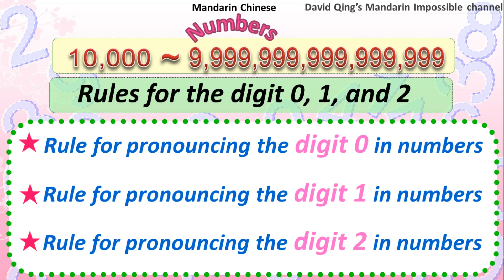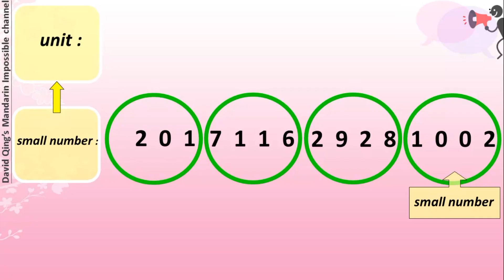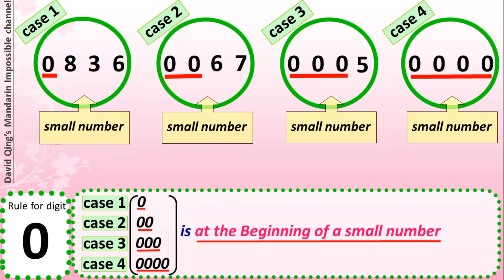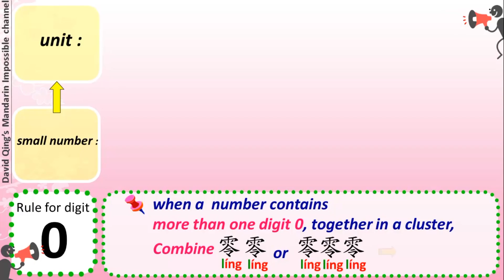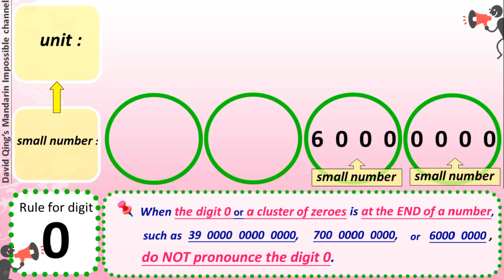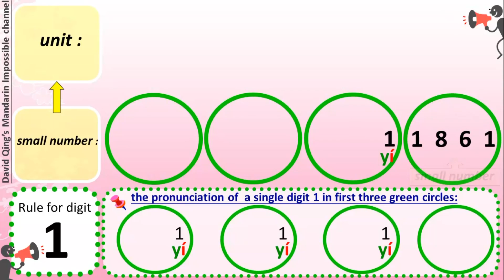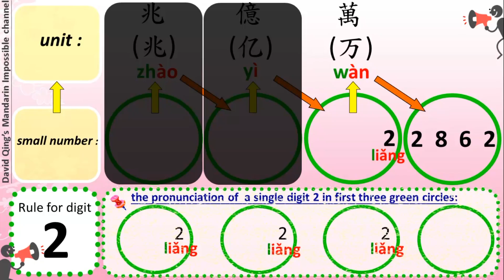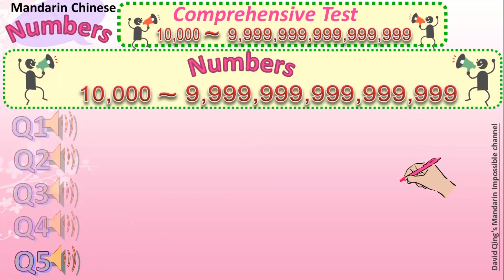Learn how to say numbers in Mandarin Chinese_Part 3: 10,000 to 9,999,999,999,999,999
Hi, everyone!

Finally, the new lesson "How to say the large numbers from 10,000 to 9,999,999,999,999,999 in Mandarin Chinese" is issued!

Before you start with this lesson, you should have learned to say the numbers from 0 to 9,999 in the last two lessons. That will help you to have easier learning and better understanding with this lesson.

The structure of this lesson has 6 parts:

Part 1:  Introduction of what you need to know to say the large numbers from 10,000 to 9,999,999,999,999,999 in Mandarin Chinese

(1) how to say the numbers 0 to 9,999 in Mandarin Chinese
(2) three Mandarin Chinese characters: 兆, 億, 萬 (兆, 亿, 万)
(3) rules for how to say the digits 0, 1, 2 in the large numbers

Part 2: The three Mandarin Chinese characters: 兆, 億, 萬 (兆, 亿, 万)

Part 3: How to use the four green circles and the three characters: 兆, 億, 萬 (兆, 亿, 万) when saying the large numbers

Part 4: The rules for how to pronounce the numbers which contain the digits 0, 1, and 2

(1) Rule for digit 0

(1.1) Four additional cases: how to pronounce the small numbers inside the green circles
in the four additional cases
(1.1.1) case1: 0xxx  example: 0836
(1.1.2) case2: 00xx  example: 0067
(1.1.3) case3: 000x  example: 0005
(1.1.4) case4: 0000  example: 0000

(1.2) three points to explain the rule for digit 0 in large numbers
(1.2.1) the units corresponding to the green circles with the digit 0 inside.
(1.2.2) when there is more than one digit 0, together in a cluster.
(1.2.3) when the digit 0 or a cluster of zeroes is at the end of a large number.

(2) Rule for digit 1

(2.1) The rule for digit 1 in large numbers
(2.1.1) the digit 1's positions and pronunciation within the first three green circles when there is only a single digit 1, without any other digits inside the first three green circles

(3) Rule for digit 2

(3.1) The rule for digit 2 in large numbers
(3.1.1) the digit 2's positions and pronunciation within the first three green circles when there is only a single digit 2, without any other digits inside the first three green circles

Part 5: Comprehensive Review

Part 6: Comprehensive Test
(1) Number speaking Test
(2) Number listening Test

End of this lesson

Please pay attention to the information that this video doesn't provide as below.

Note 1:
For saying the large numbers from 10000 to over 9 quadrillion, you should pronounce the following small numbers in the green circle 0010, 0011, 0012, 0013, 0014, 0015, 0016, 0017, 0018, 0019 as below:
0010: líng yīshí
0011: líng yīshí yī
0012: líng yīshí 'èr
0013: líng yīshí sān
0014: líng yīshí sì
0015: líng yīshí wǔ
0016: líng yīshí liù
0017: líng yīshí qī
0018: líng yīshí bā
0019: líng yīshí jiǔ

Note 2:

For the character 兆zhào, there are some parts that you need to pay attention to:

In China:
Although there are still some people who use 兆zhào to represent the large number “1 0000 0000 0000”, it is NOT the official way to say 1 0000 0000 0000 in Mainland China.
Instead of 兆zhào , people in Mainland China use万亿 wàn yì to say 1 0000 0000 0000 in the official way.

In Taiwan:
People in Taiwan use 兆zhào to represent the large number “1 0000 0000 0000” in the official way.

In BOTH China and Taiwan:
The character兆zhào is also used to represent the prefix“Mega”or“M”which means 100 0000 in the International System of Units.
In Mainland China and Taiwan people often use 兆zhào to say things like Megabytes (MB), Megahertz (MHz) and Megapixels (MP).